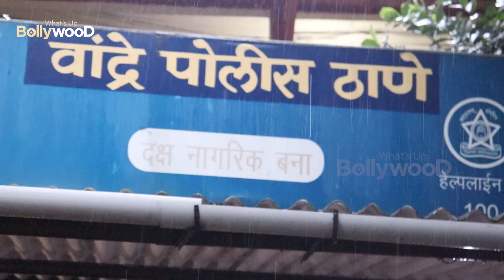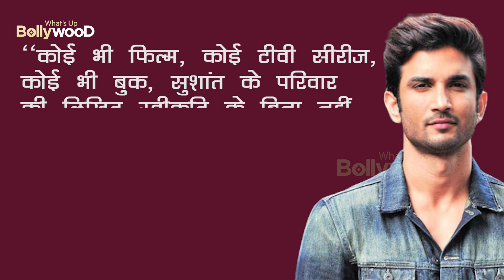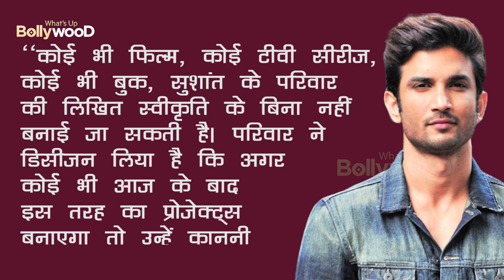Sushant Singh Rajput News Family Lawyer Fitting reply to Shruti Modi & Rhea Chakraborty Questions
Did Sushants sisters knew about his mental health? Why did her sister meetu left him on 12th june? Does Sushants family wants his insurance money? Well now Sushant's family has given the answers to all the questions that were pointed out on them. Watch the video to know 5 big statement by lawyer Vikas Gupta

Bollywood News,bollywood,सुशांत सिंह राजपूत,रिया चक्रबोर्ती,रिया चक्रवर्ती,riya chakravarthi,rhea chakraborty,Rhea Chakrawarty,reha chakravarthi,ssr,ssr news,sushant singh rajput case cbi questions,cbi news,rhea news,shruti modi,sushant lawyer,sushant family

1.Vikas Singh said in a shocking statement that SSR's family was forced by the Mumbai Police to sign a statement written in the Marathi language.  They were made to sign the paper written in Marathi even after their objection.

2.  despite knowing that Sushant had not been feeling his sister Meetu Singh left him on June 12. This was pointed out by fans. On this Vikas Singh said that Meetu stayed with Sushant from June 8 to June 12 and took care of him and she left the place because sushant had started feeling better.and she had to check on her young daughter who she left with a friend.

3. Recently a whatsapp chat was going viral which reveals that family knew about the history of SSR's alleged depression. But the lawyer Vikas singh dismissed this theory by saying that  they prescribed him the medicines for anxiety and showed him their own prescriptions. "The family never accepted that he was suffering from depression. His mental health deteriorated after Rhea Chakraborty entered his life."

4. There are reports that Sushant's alleged suicide is being converted into a murder because his family wants to claim the insurance money. However, Singh dismissed all these reports by saying. "Sushant had no life insurance policy. It is an effort to spread false news. If this doesn't stop after today, we will take legal action against the channels that run these stories."

5.  A film was announced after Sushant's death on his life. On this The lawyer  said, "No film, no TV series, no book can be made without the written approval of Sushant's family. The family has decided that if anyone wants to pursue such projects even after today, then they will be given legal notices."